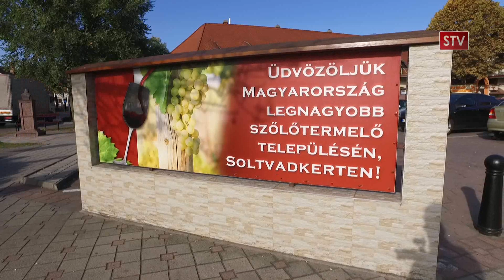Vadkerti Kronika 20191029